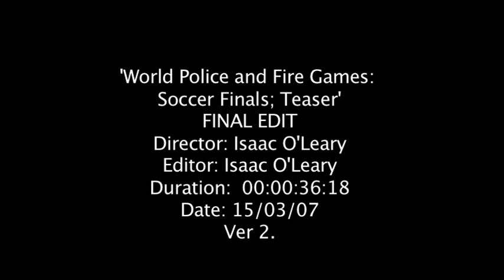Soccer WPFG song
A little preview of a soccer match at the Australian World Police and Fire Games.